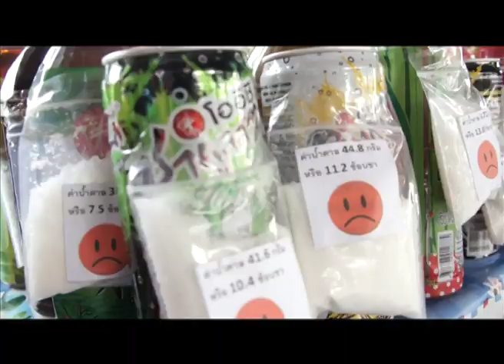PROMO_ เปลี่ยนก่อนป่วย ปี59 EP. 30 ตอน ฉลากโภชนาการแบบสัญญาณไฟจราจร [041216]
ติดตามชมย้อนหลังทั้งหมด  เปลี่ยนก่อนป่วย ปี59 EP. 30 ตอน ฉลากโภชนาการแบบสัญญาณไฟจราจร
ออกอากาศเมื่อ วันที่ 4 ธันวาคม 2559

ติดตามชม "เปลี่ยนก่อนป่วย” ได้ทุกวันอาทิตย์ 13:00-14:00 น.
Rerun  อา. 01:00-02:30 น.    ทางช่อง NewS1. (ASTV เดิม!)